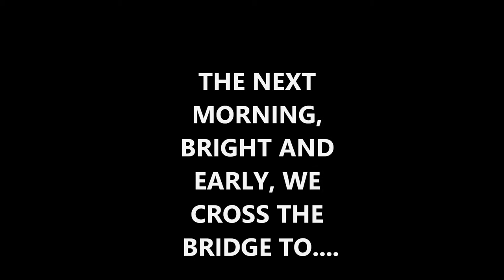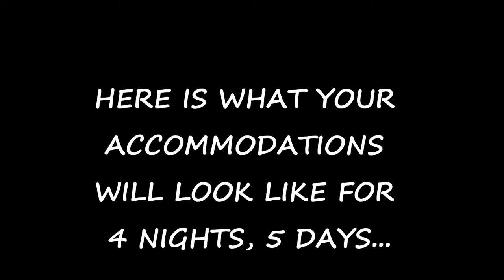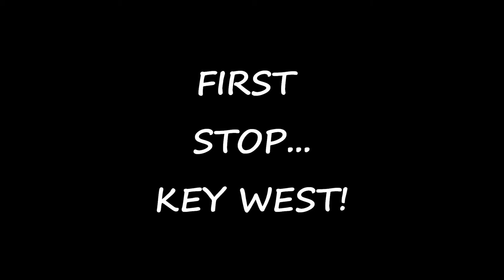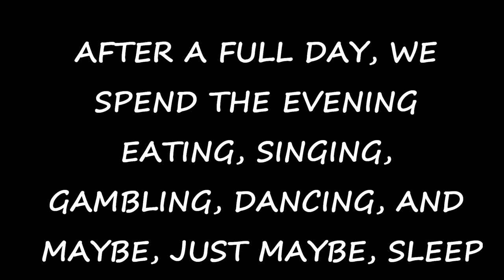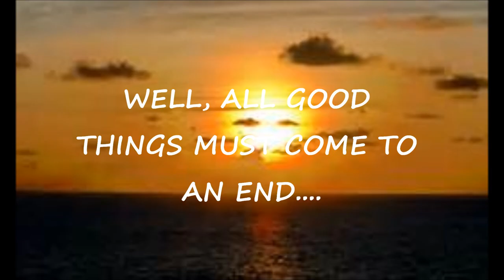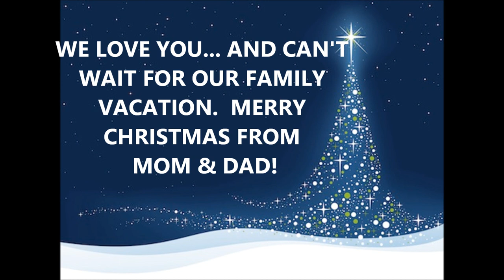Merry Christmas to Kids